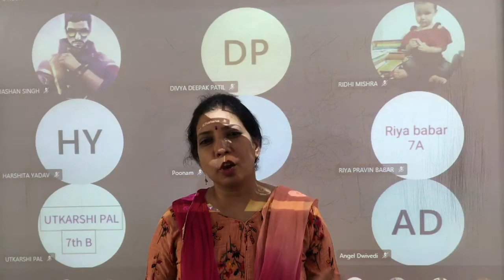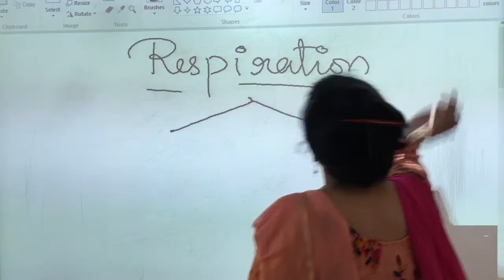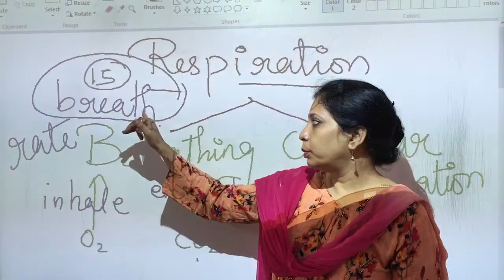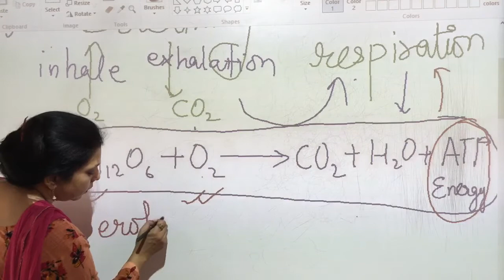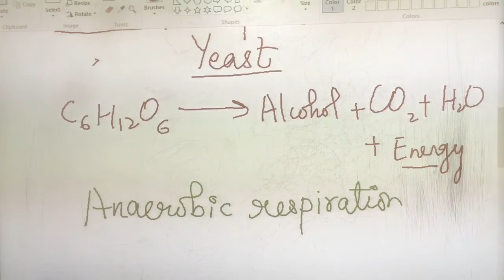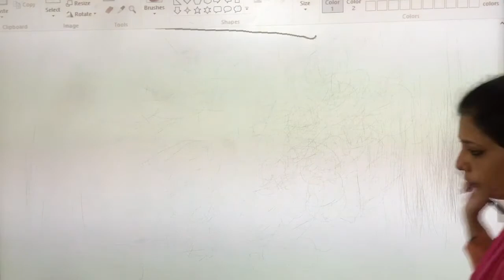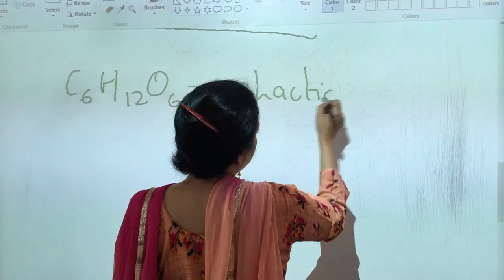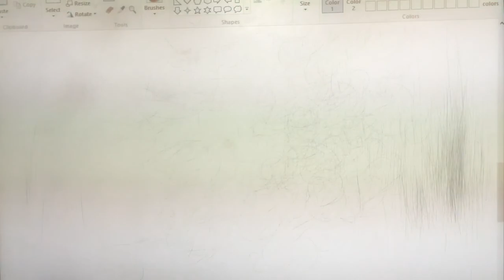L10, Class 7 Respiration in organism